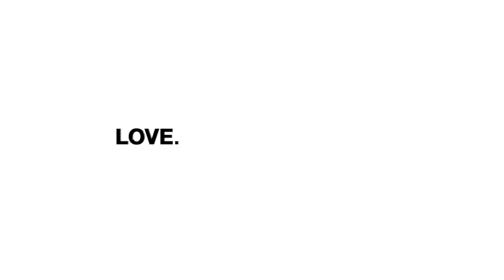Subaru Dog Tested - Subaru's Commercial Car Wash